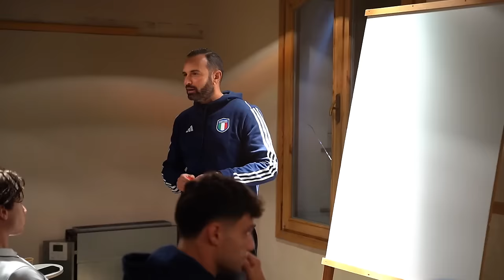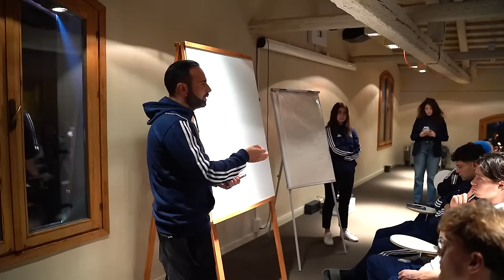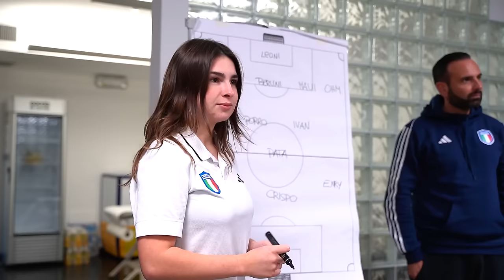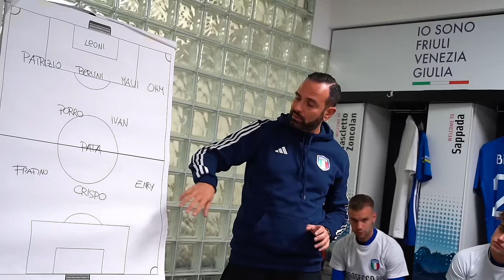⚽⚽ DOPPIETTA da CAPITANO nello STADIO DELL'UDINESE! 🇮🇹🏟